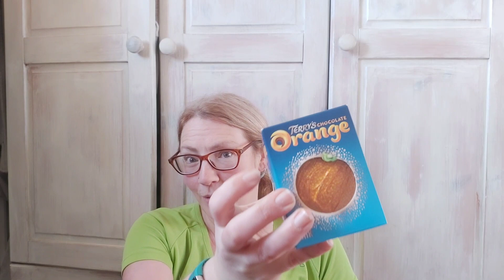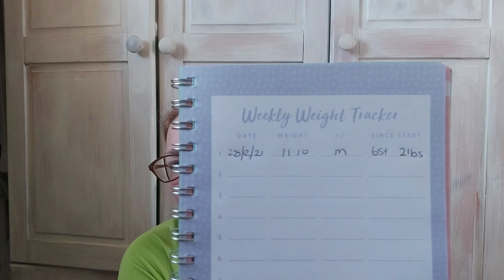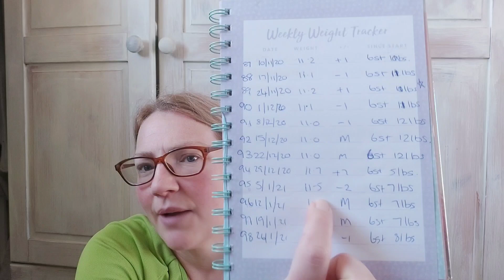week 146 Christmas weigh in update | 28/12/21 | SLIMMING WORLD